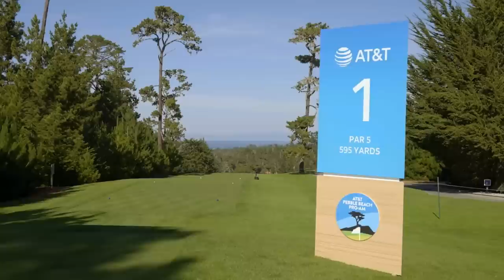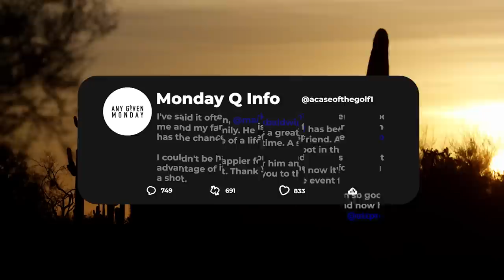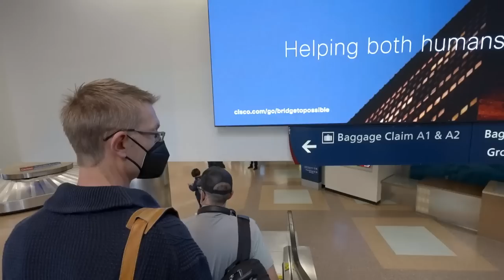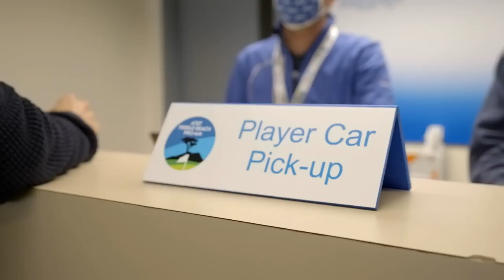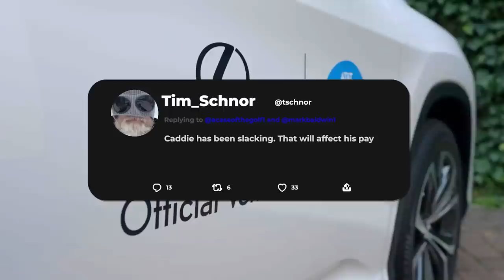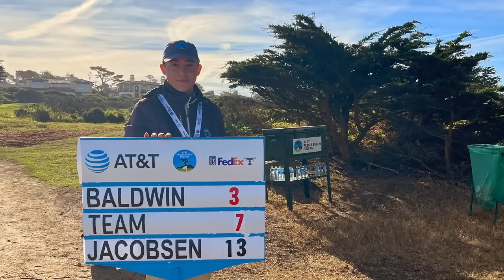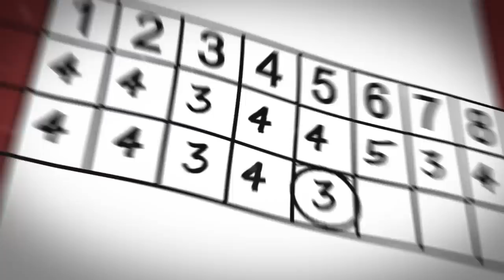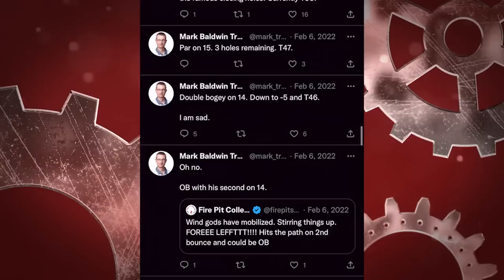Ep. 2 The Grind: Mark Baldwin - Part 2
After a run of bad luck chronicled in the first episode of The Grind, Mark Baldwin gets the chance of a lifetime with a sponsor’s exemption into the PGA Tour’s 2022 Pebble Beach Pro-Am. Rubbing elbows with stars from the sports and entertainment worlds like Ben Rector and Steve Young, Baldwin summons some electric golf and the Fire Pit cameras capture all of the giddy excitement. But the final round of a dream week is a harsh reminder of the thin line that separates those who make it from those who must keep grinding.